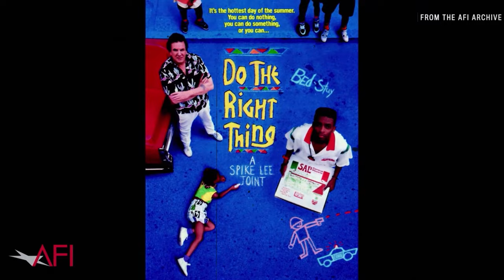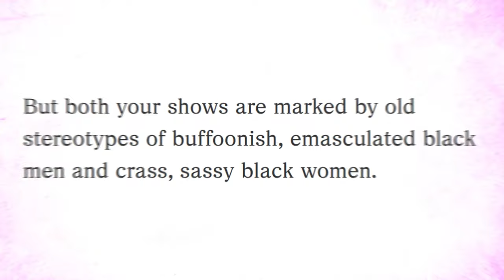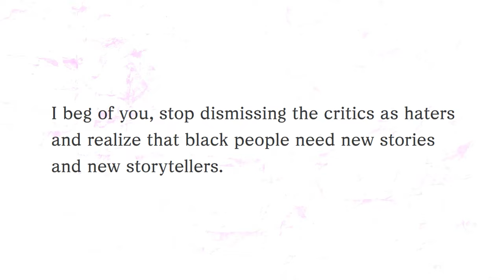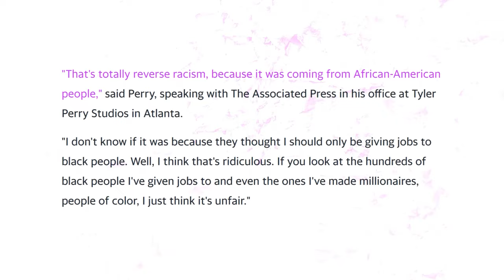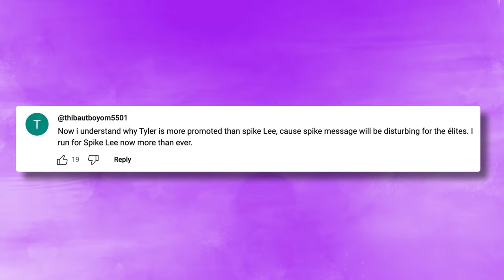Spike Lee BLASTS Tyler Perry For HUMILIATING Black Actors | Tyler’s New Movie FLOPS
Another Tyler Perry movie, another flop…Not even an endorsement from Beyonce was enough to save Tyler’s new movie “Mea Culpa,” starring Kelly Rowland and Trevante Rhodes.

The critics are calling it “embarrassing” and “nonsensical,” while the fans are saying they refuse to watch it because “written, produced, and directed by Tyler Perry” is a big enough clue to avoid this movie like the plague.